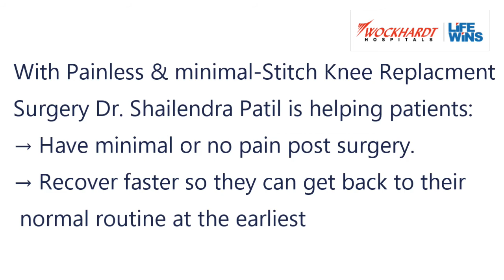Shivaji Ramchandra Mallick | Total Knee Replacement | Wockhardt Hospitals, Vashi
Another successful knee replacement case carried out by one of our best doctors for the job, Dr Shailendra Patil at Wockhardt Hospitals, Vashi. Shivaji Ramchandra Mallick shares his experience at Wockhardt and how he has been recovering.